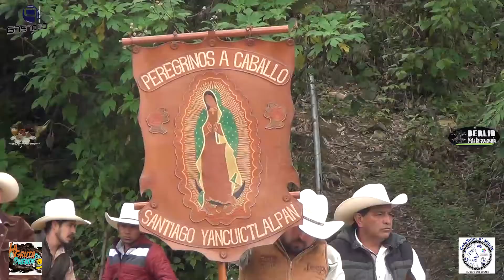CápsulaInformativa.FERYMAS Cabalgata santiago-Pahuata 02/02/2020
El pasado Domingo 2 de Febrero estuvimos presentes en una cabalgata que se realizo  con motivo de celebrar a la virgen de  la candelaria.
Partiendo de Santiago a llegar a Pahuata  una comunidad que pertenece a cuetzalan y encabezanda por el Presidente Gerson Calixto junto con algunos regidores amigos y afisinados a la cabalgata.

@ Lasaventurasdel21Único @Espiritudeljaripeo @sole Fusionando sabores NisolNiluna @ UnCaféConSalConSaldaña @ @ CreandoConLasAmigas SerranosDeNacimientoHuastecoDeCorazón # Lasaventurasdel21Único # SerranosDeNacimientoHuastecoDeCorazón Produccionescabrera # CreandoConLasAmiga # Produccionescabrera # soleFusionandosabores # NisolNiluna # Espiritudeljaripeo # UnCaféConSalConSaldaña en Donde más Rápido Podras encontrarnos en Facebook Youtube hay Comparte Suscribete Síguenos no Danos como